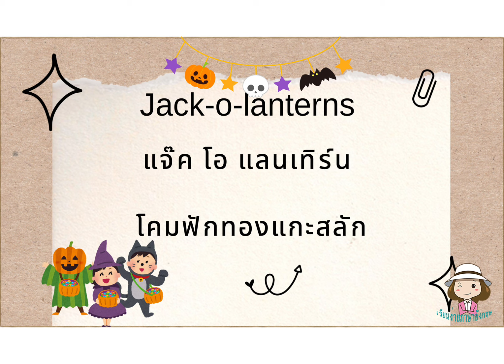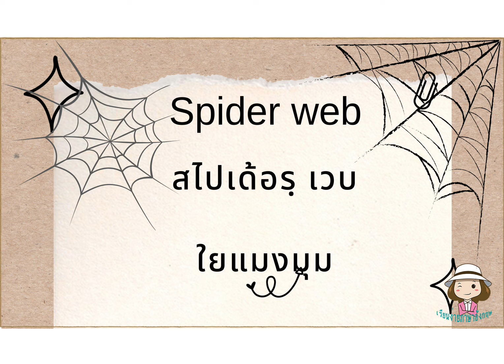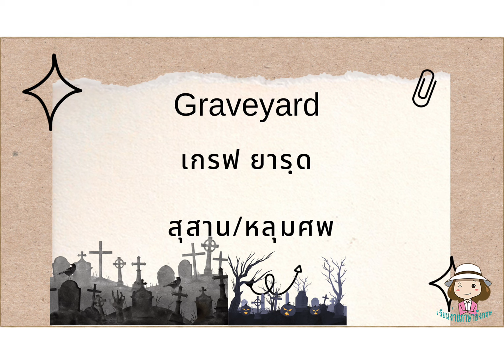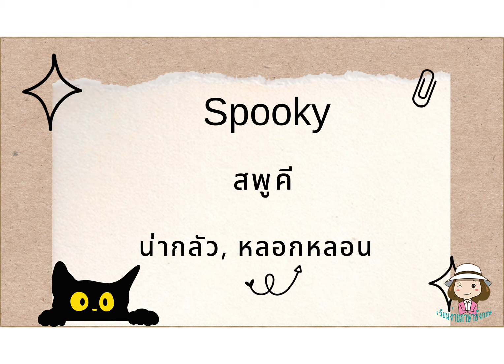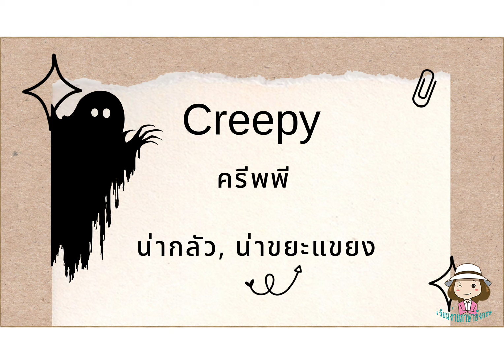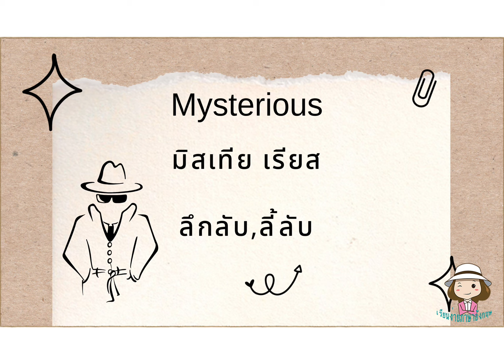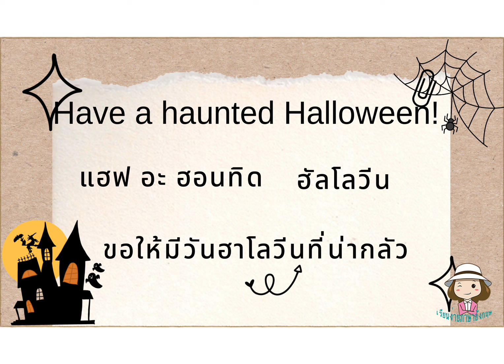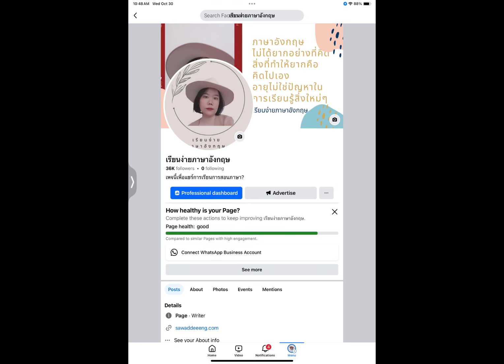Halloween | คำศัพท์และปรพโยค | เทศกาล | ฮัลโลวีน